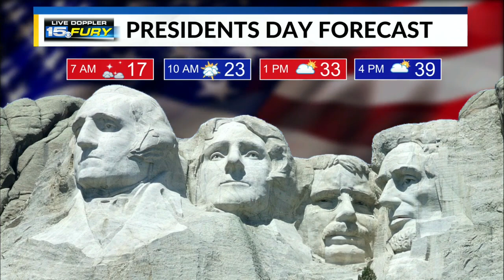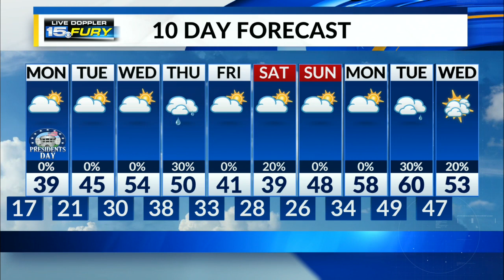Cold with some fog developing tonight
Watch out for some fog Sunday night, especially in spots with snow on the ground.